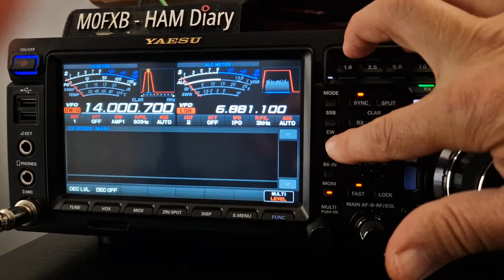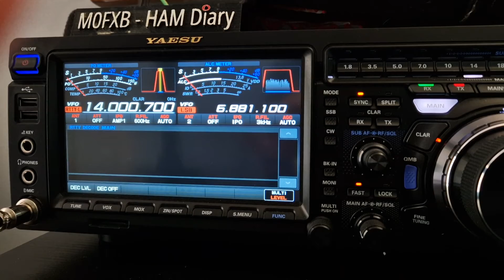YAESU FTDX101 - RTTY & CW DECODE OPTIONS